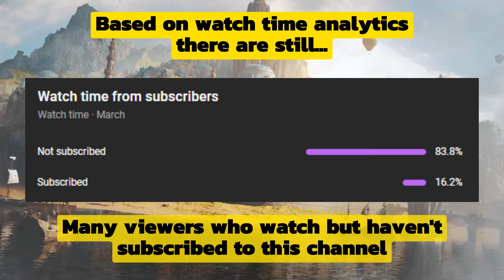[✅COMPLETE] 🌌🧝🏻‍♀️The Plane of the Astral Elves Gameplay + Invitation Code 🔥🔥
Come & Play Empires & Puzzles with me!
(New Players Only!)
🔥🔥 Download Empires & Puzzles using my Link and Code and get "100 Gems" and 10-Days VIP Pass when You reach Level 5 🔥🔥:
✅ Code : 78JWJX4 (case sensitive)
Hey guys, In this video, in this video, I will defeat every bosses at the Plane of the Astral Elves Event. for new players in Empires & Puzzles, don't forget to use my invite code so you get 100 gems and free VIP for 10 Days. Enjoy watching.
Time Stamp
00:00 - 00:08 : Intro
00:09 - 00:32 : Shout-Out, Title, Subscribe!
00:33 - 01:05 : Opening Story
01:06 - 01:26 : Special Rules
01:27 - 02:32 : Fast Battle - Stage 1
02:33 - 03:26 : Fast Battle - Stage 2
03:27 - 04:28 : Fast Battle - Stage 3
04:29 - 05:20 : Fast Battle - Stage 4
05:21 - 06:41 : Fast Battle - Stage 5
06:42 - 08:16 : Fast Battle - Stage 6
08:17 - 09:47 : Fast Battle - Stage 7
09:48 - 11:41 : Fast Battle - Stage 8
11:42 - 13:35 : Fast Battle - Stage 9
13:36 - 16:25 : Fast Battle - Stage 10
16:26 - 16:43 : Closing Story
16:44 - 17:09 : Outro
For those of you who want to watch the Final Boss Fight in Untold Tales Atlantis, it's at this link :

Signing Out ….. ✌ (^_^)